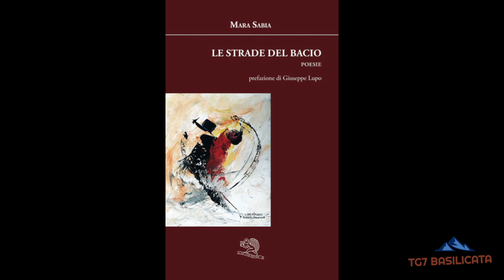TG7 Basilicata News. Incidente a Potenza, Percepivano reddito di cittadinanza, Eventi Avigliano.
TG7 Basilicata News 5 Gennaio 2021.
- Incidente a Potenza, intervento Vigili del Fuoco.
- Potenza: percepivano indebitamente il reddito  di cittadinanza. Tre  persone denunciate dai Carabinieri.
- Proseguono gli eventi on-line. Domani Mara Sabia con "le strade del bacio".

tg7basilicata.blogspot.it